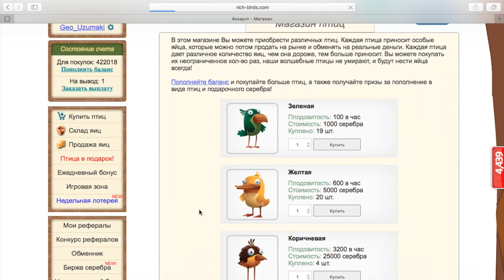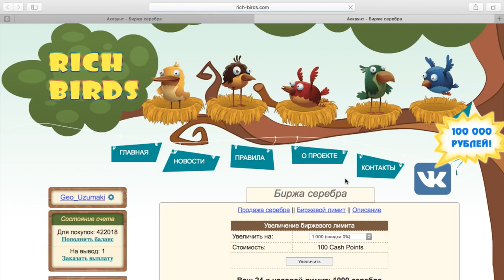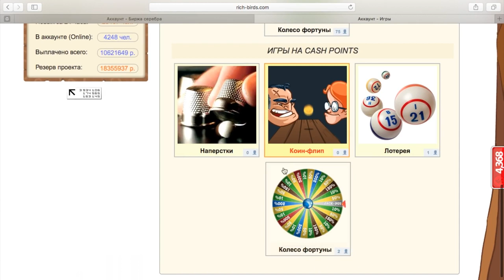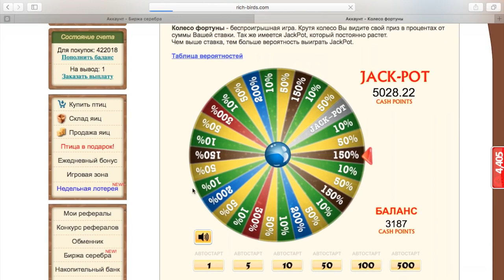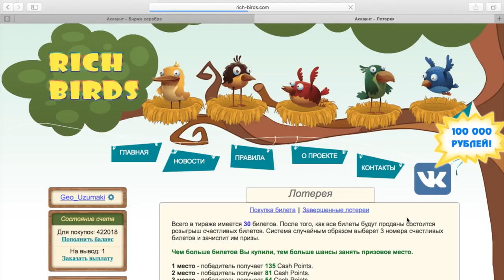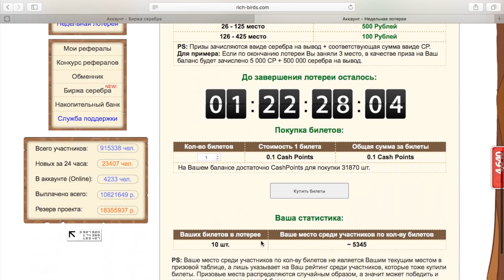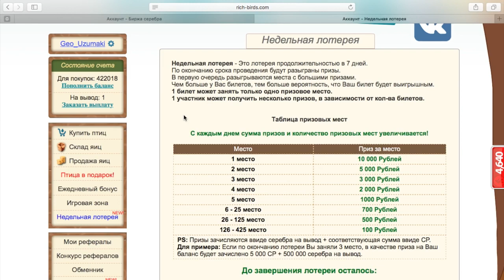Как получить Cash Points в Rich Birds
стабильно выплачивает более 5 лет